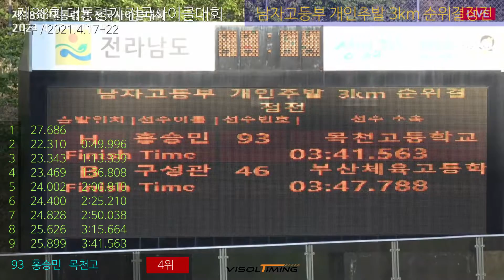남고 개인추발 4위 홍승민 (목천고) / 2021.4 나주대회